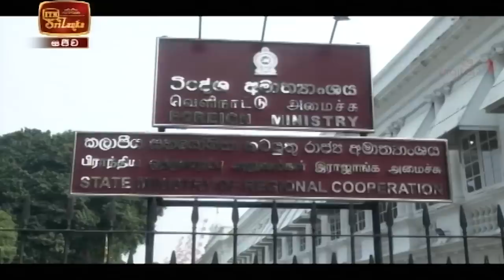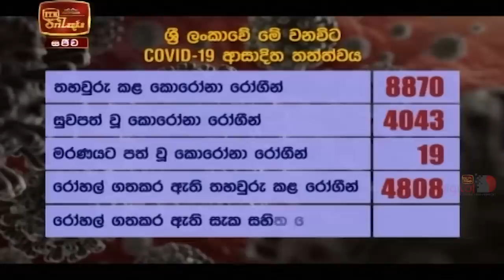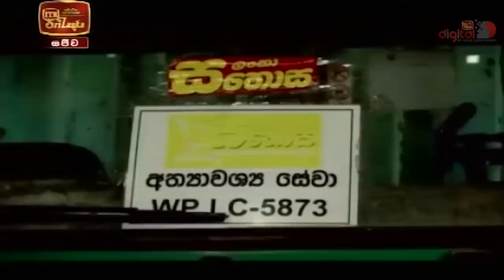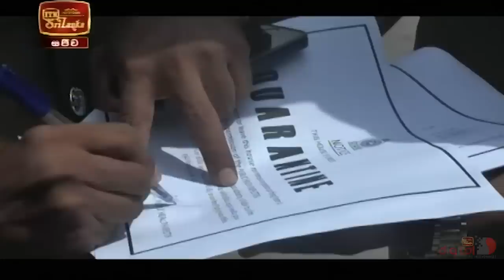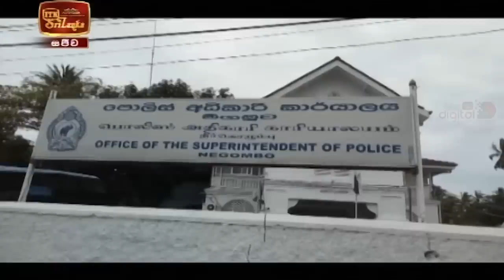ITN News 2020-10-28 | 12.00 PM